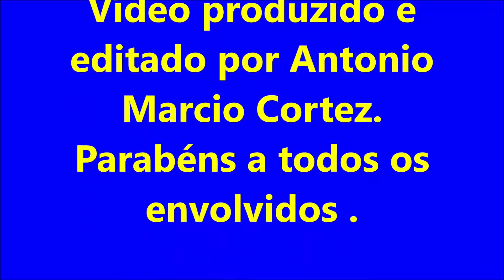E.C.C- Cristina 0 x 4 Arena Park (Itajubá Mg) Amistoso Categoria de Base Sub 13.